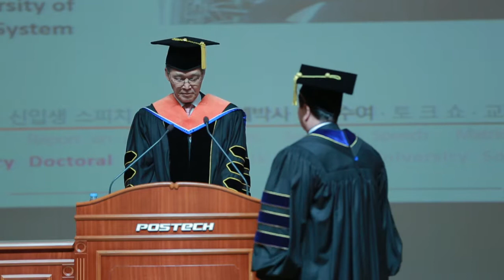2019 POSTECH's Honorary Doctorate Conferment Acceptance Speech by President Mun Y Choi,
This video is on the acceptance speech of Mun Y. Choi, president of University Missouri System, upon receiving the 7th honorary doctorate from POSTECH at 2019 matriculation ceremony. 2019학년도 포스텍 입학식, 2019학년도 포항공과대학교 입학식, 포항공과대학교, POSTECH, 최문영 총장, 명에박사 수락 연설,